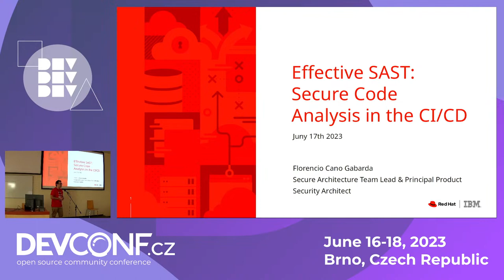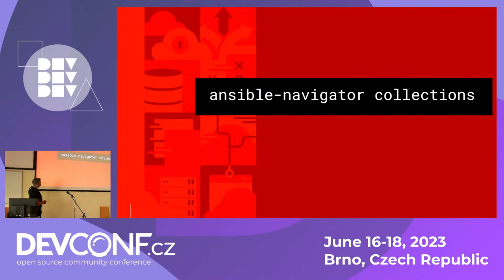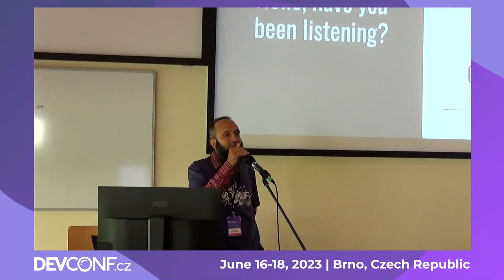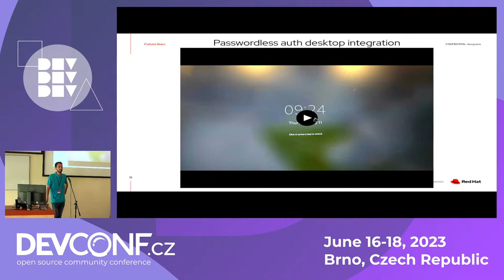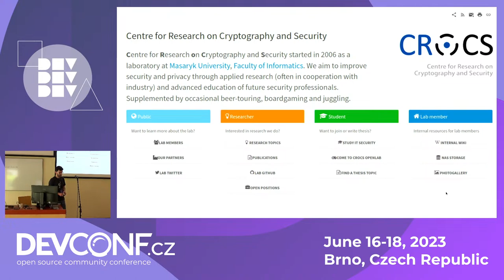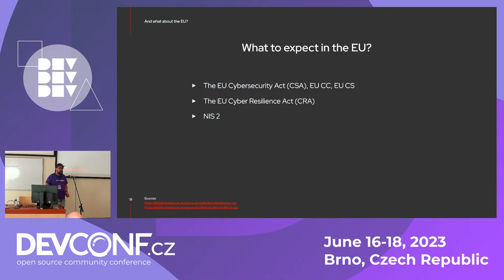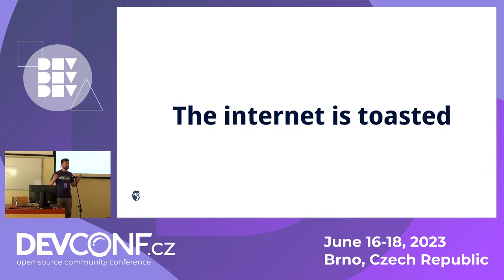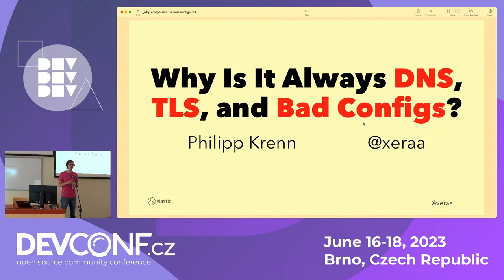Day 2 | E104 - DevConf.CZ 2023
Live stream from the second day of the conference from room E104.

and ask questions to speakers or interact with other attendees.